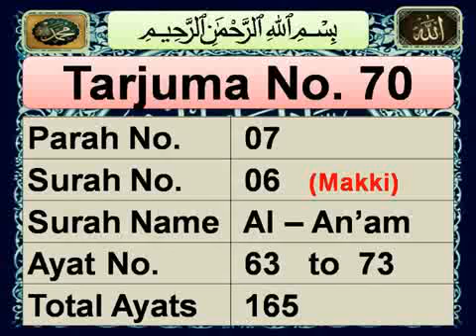Quran sharif listen with urdu translation | surah al-An'am Ayat 63 To 73 | quran recitation